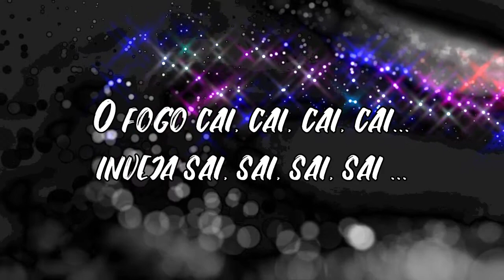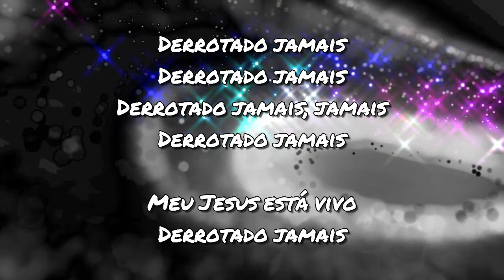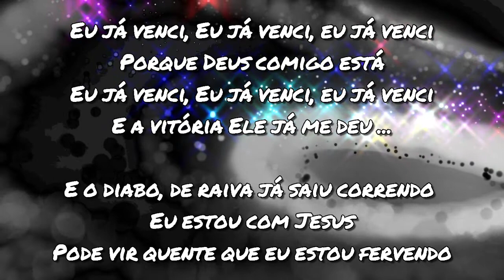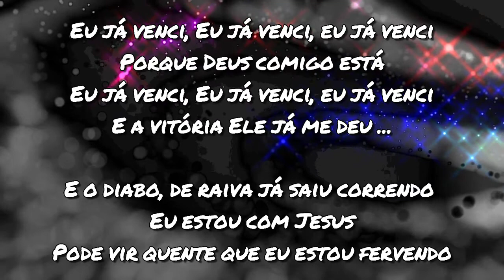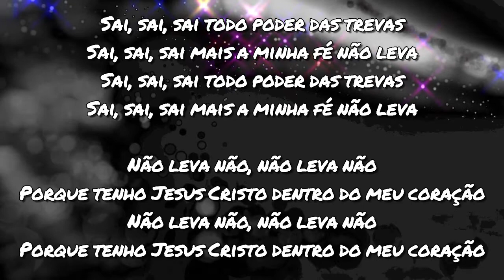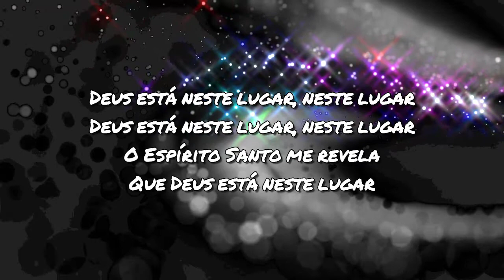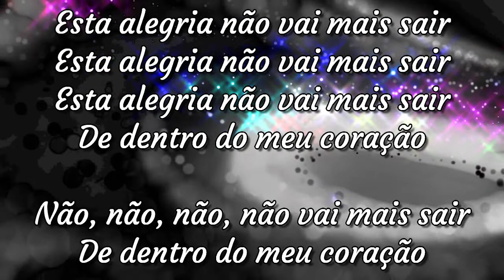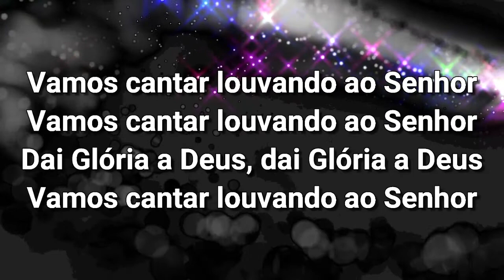Conta pra Jesus|O fogo cai|Cristo Tem|Derrotado Jamais| sai, sai. Pout-Pourri- VÁRIOS-Corinhos de Fé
respectivo dono(s).